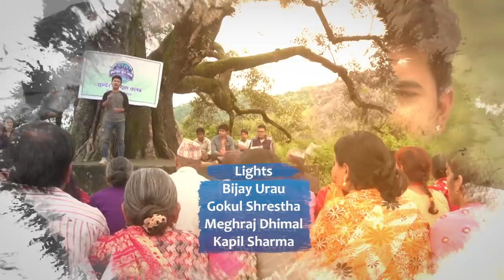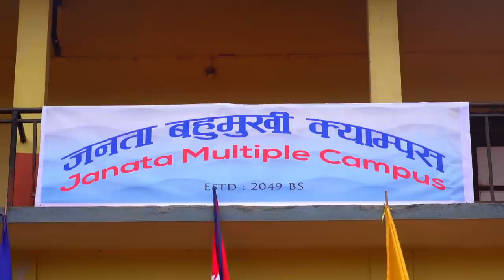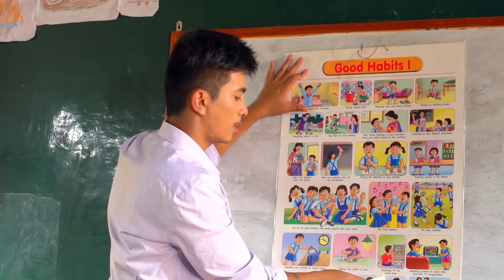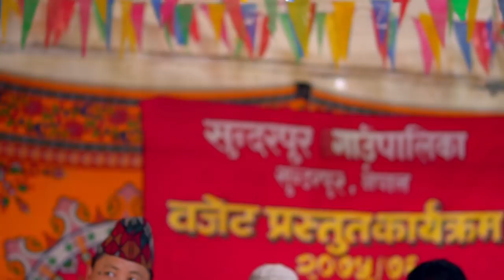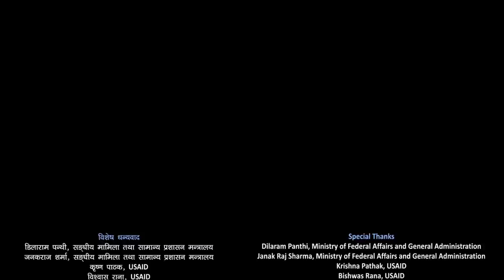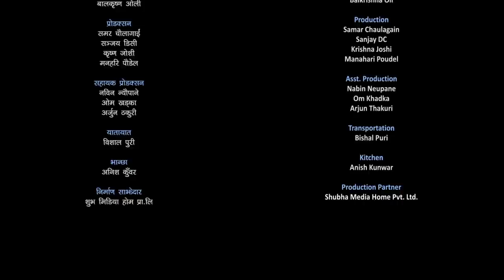Civic Engagement Movie "CHASO" Ft. Sarita Lamichhane, Jibesh Gurung, SahinKusal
The Civic Engagement Movie “Chaso” is produced by the Government of Nepal, Ministry of Federal Affairs and
General Administration in collaboration with the United States Agency for International
Development’s Civil Society: Mutual Accountability Project implemented by FHI 360.

Special Thanks
Dilaram Panthi, Ministry of Federal Affairs and General Administration
Janak Raj Sharma, Ministry of Federal Affairs and General Administration
Krishna Pathak, USAID
Bishwas Rana, USAID
Sumitra Manandhar, USAID
Ramesh Adhikari, USAID
Pravaran Mahat, USAID
Srijana Rai, USAID
Bishnu Sapkota, FHI 360
Sajana Maharjan, FHI 360
Prem Raj Ojha, FHI 360
Tanka Raj Aryal, FHI 360
Ram Sharan Sedhai, FHI 360

Thanks
Sarbamangala Higher Secondary School, Paanchkhal
Radio Audio Pvt.ltd
Pokhara University
Center View Point Hotel & Bar, Lakeside Pokhara
Ichiwan Multi Cuisine & Multi Purpose Venue, Dillibazar

Writer
Abhimanyu Nirabi

Direction
Deepak Acharya

Concept
Krishna Pathak

Cinematography
Gokul Adhikari

Chief Asst. Direction
Shankhar Dhital

First Assistant Direction
Gopal Acharya

Second Assistant Direction
Ananta Dhungana

Editing
Aman Manandhar
Rabin Bhatta
Ashok Chaudhary

Colorist
Renish Phago

Sound Mixing
Binay Adhikary

Background Music
Binod Kumar Bhujel

Title Song - Hami Nagarik
Lyrics - Dinesh Thapaliya
Arrange - Saash Shakya
Vocal - David Shankhar, Benisha Paudel

Art Direction
Prem Chhetri

Assistant Camera
Raju Lama

Sound
Bijay Urau

Light
Gokul Shrestha
Meghraj Dhimal
Kapil Sharma

Makeup
Sarita Prajapati

Finance Supervisor
Sailesh Khatri

Project Coordinator
Saroj Khatri

Shooting Coordinator
Balkrishna Oli

Production
Samar Chaulagain
Sanjay DC
Krishna Joshi
Manahari Poudel

Asst. Production
Nabin Neupane
Om Khadka
Arjun Thakuri

Transportation
Bishal Puri

Kitchen
Anish Kunwar

Production Partner
Shubha Media Home Pvt. Ltd.